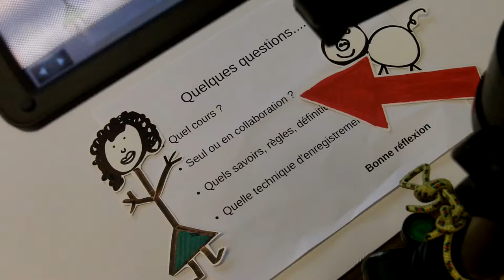Positionner la caméra pour un enregistrement en plongée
Courte vidéo qui explique le positionnement d'un caméscope pour optimiser l'enregistrement de capsules vidéos qui présentent des manipulations faites sur une table.